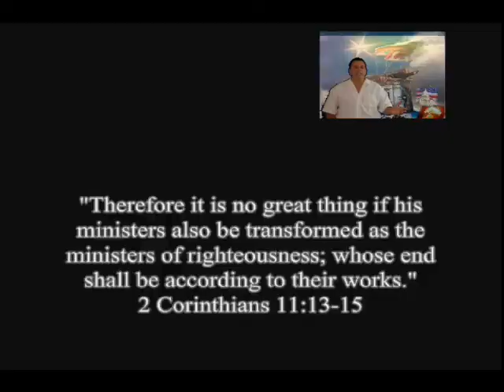Last Days, part 1 - Pastor David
Confusion abounds today concerning demons and the occult powers of darkness due to a lack of serious Bible Study. The Word of God is the only authoratative "text-book" on this subject, we need, in order to gain a true understanding on things of this nature. ALL other sources of information have their origins in the Pit and must be handled with the utmost of care.